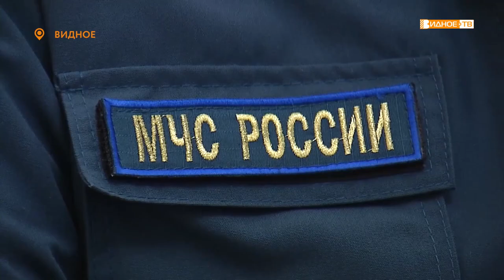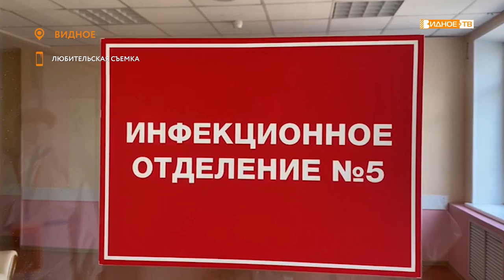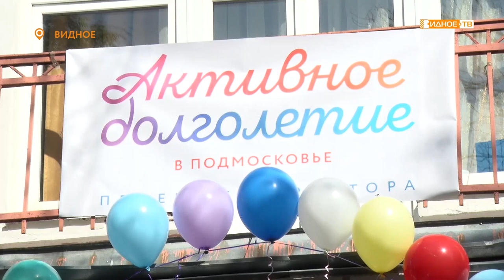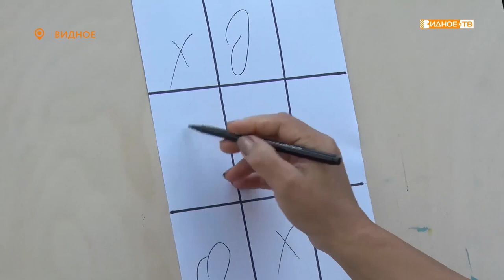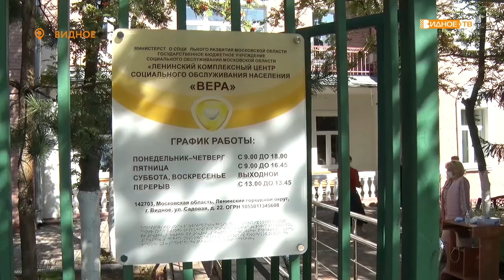Новости телеканала Видное-ТВ (03.08.2020 - понедельник)